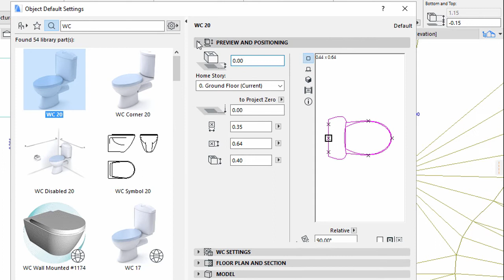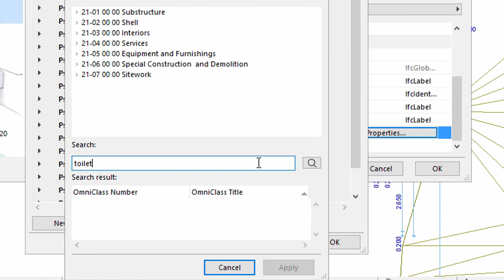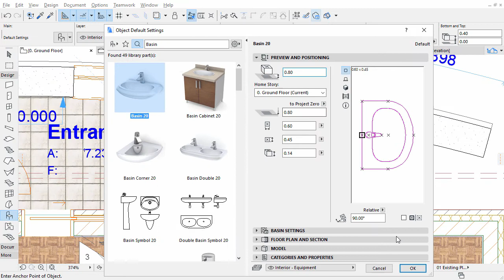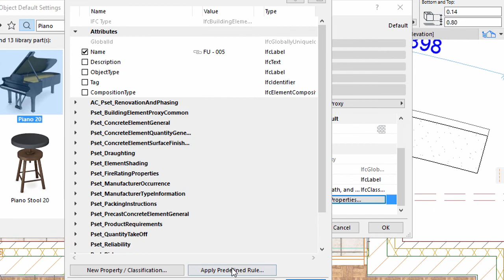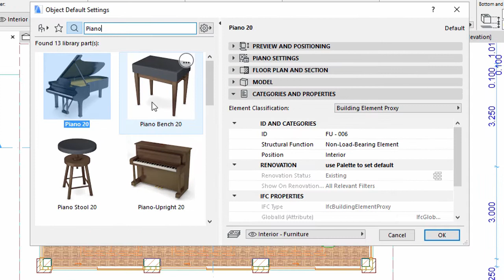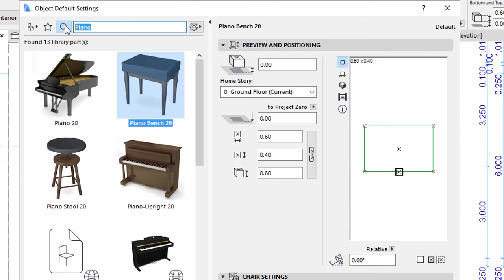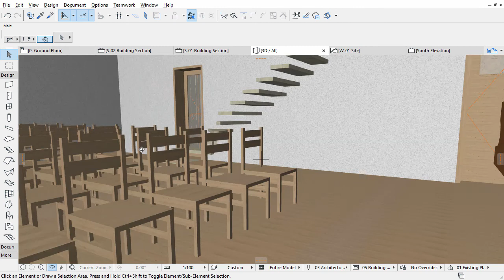Adding Furniture and Equipment - ARCHICAD Training Series 3 – 32/52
In this video you can discover how to place furniture and equipment objects into the building by using the Object tool in ARCHICAD 20.